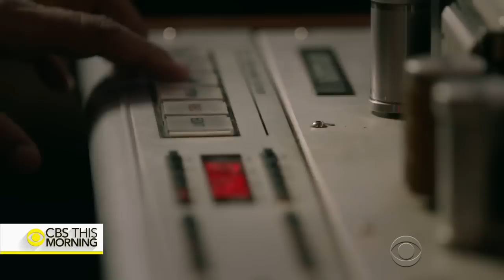"The Defiant Ones" explores Jimmy Iovine's relationship with Dr. Dre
Jimmy Iovine and Dr. Dre are an unlikely but powerful duo. Their 25-year partnership started when Iovine's Interscope Records acquired the rights to distribute Dr. Dre's work. Later, the pair created the popular headphones brand, Beats by Dre. Iovine and director Allen Hughes join "CBS This Morning" to discuss their new docuseries, "The Defiant Ones," which looks at the history of both music greats.